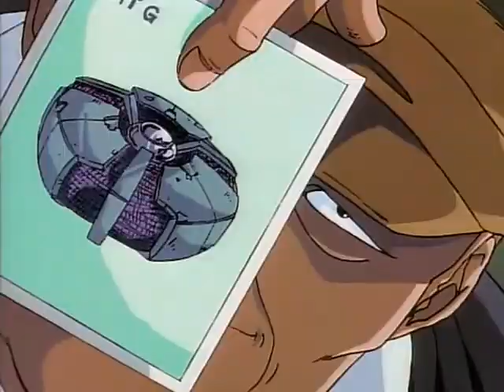The Guyver - Bio-Booster Armor: (OVA) Episode 2 [english dubbed] part 2/3 HQ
"Battle of the Guyvers"